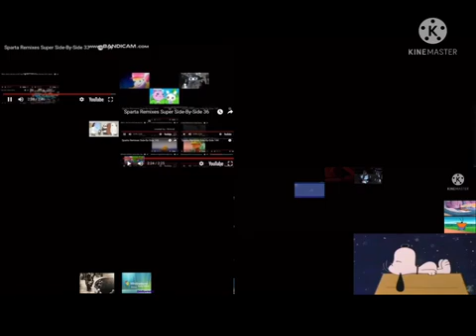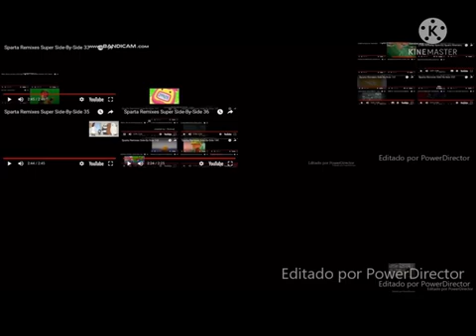Sparta UltimateHyperSidetosideRealisticMix Side By Side